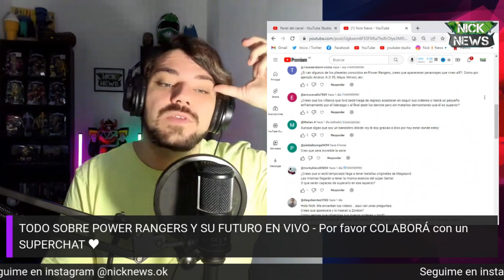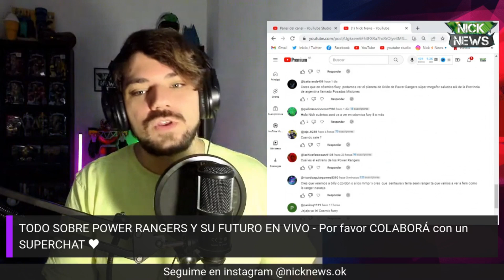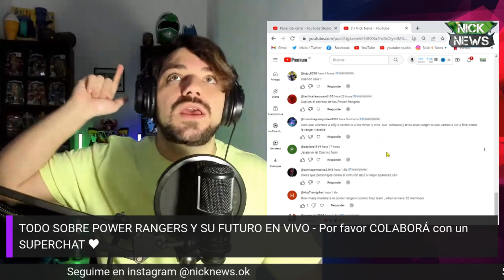¿Los KYURANGER aparecerán en POWER⚡️RANGERS Cosmic Fury? 🚀🪐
Unanse al nuevo grupo de telegram oficial de Nicknews

Compra mi libro NEXUS LA SECTA